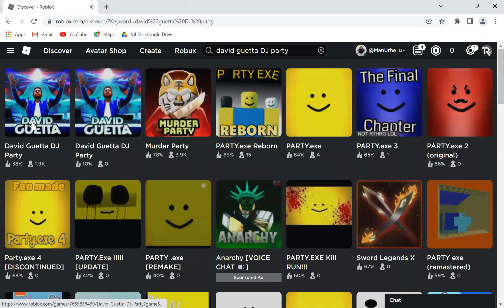I GOT THE MUSIC SPEECHBUBBLE IN ROBLOX!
also shout out to poofy for helping me!
this was challenging and helping my obby skills!